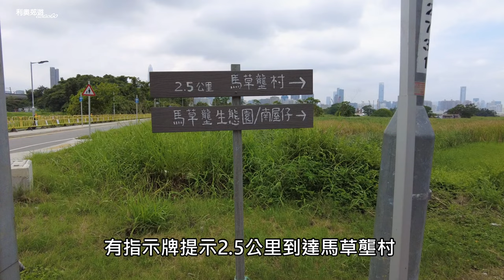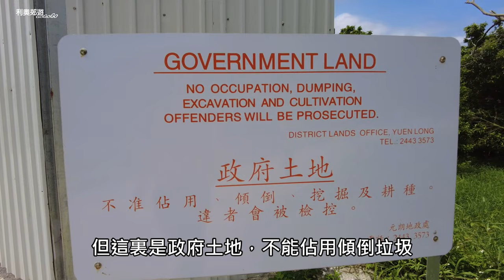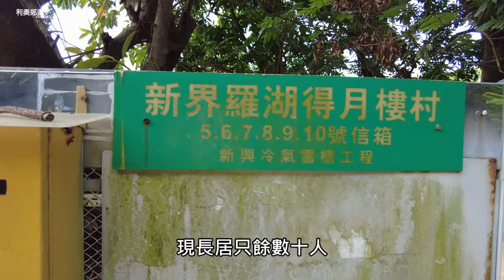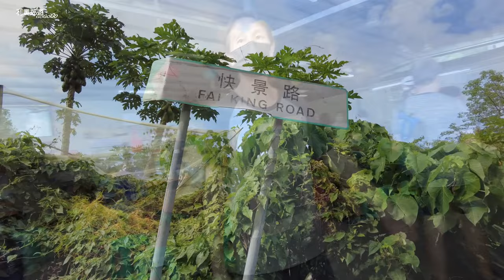落馬洲徑-穿梭城市與鄉村的美景｜香港邊境｜適合夏天的輕鬆郊遊路線｜馬草壟｜信義新村｜料壆｜羅湖｜航拍｜初級行山路線｜行山路線｜香港好去處｜行山路線介紹｜利奧郊遊GoGoGo🏃‍♂️🏃‍♂️🏃‍♂️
落馬洲徑-適合夏天的輕鬆郊遊路線｜穿梭城市與鄉村的美景｜馬草壟｜信義新村｜料壆｜羅湖｜航拍｜入門行山路線｜行山路線｜香港好去處｜行山路線介紹｜利奧郊遊GoGoGo🏃‍♂️🏃‍♂️🏃‍♂️｜初級行山路線

今日同大家一齊行落馬洲徑
這是一條人流不多
但風景超出預期的郊遊路線
趁未來北區大變身之前，我們來走一走
準備好，我們就一齊出發

我們搭車來到落馬洲徑作為起點
向信義新村的方向走
途經馬草壟南屋仔，走向料壆村
最後去到羅湖懲教所搭車離開
全程6.6公里，如果以正常步速
預計兩至三小時就可以完成全程

利奧 Instagram
princeleohk

拍攝器材:dji pocket 2 & Dji Air2s

河背水塘【香港行山】跟我們來，遊走香港容易走風景美的水塘｜香港初級行山｜河背水塘家樂徑｜日本嵐山竹林｜假日好去處｜郊遊Vlog｜CC字幕

元荃古道【香港行山路線】跟我來，遊走元荃古道-荃灣至深井段｜元荃古道半段｜香港初級行山｜清快塘｜假日好去處｜行山Vlog｜

香港本地農產品 初嚐香港自家種植的香印提子｜香印葡萄｜朗屏士多啤梨園｜大棠｜Vlog

城門水塘 【香港郊遊】跟我來，遊走香港最美的白千層林｜香港行山｜城門水塘｜菠蘿壩｜白千層｜城門水塘簡單行山｜行山VLOG

南生圍【香港郊遊】跟我來，遊走香港最容易去的世外桃源-南生圍｜假日好去處｜婚紗橋｜山貝村｜香港郊遊｜婚紗攝影｜行山好去處｜元朗好去處